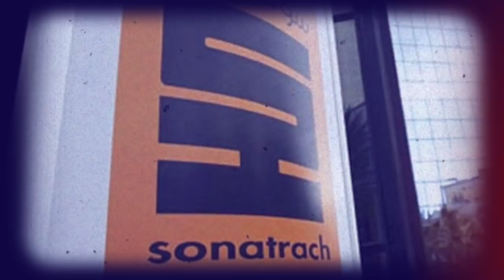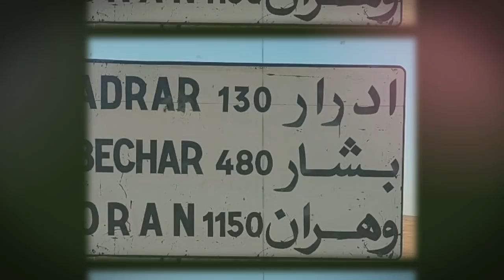Enfin un mandat international contre le général Ghali Belkecir | Commission d’enquête à PETROGEL ...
* Enfin un mandat international contre le général Ghali Belkecir.
* Scandale PETROGEL : La direction générale des douanes met en place une commission d’enquête.
* Des milliards détournés à Adrar au nom de la mise en valeur des terres agricoles.